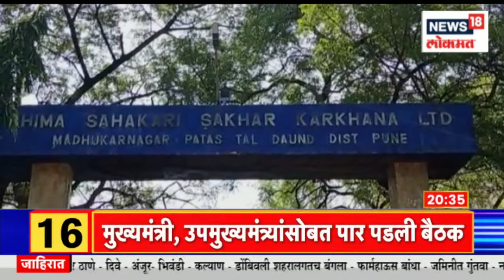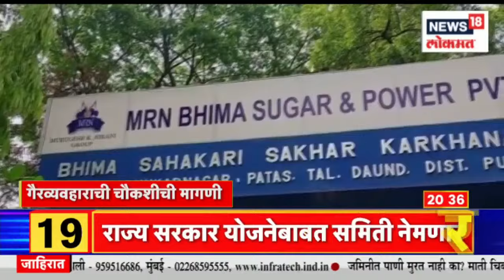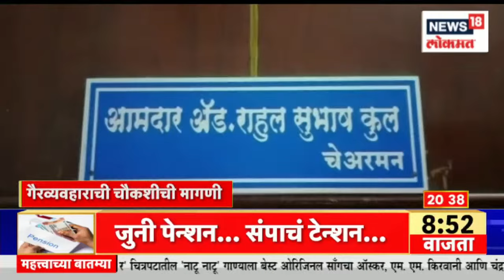Sanjay Raut on Rahul Kul : Bhima Cooperative Sugar Factoryवरून राऊतांच्या टार्गेटवर भाजपचे राहुल कुल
Turning tables, former Maharashtra Chief Minister Uddhav Thackeray’s close aide and Rajya Sabha member Sanjay Raut on Monday demanded a probe  into the alleged Rs 500 crore money laundering involving the Bhima Cooperative Sugar Factory controlled.

भाजपाचे आमदार राहुल कुल अध्यक्ष असलेल्या दौंडमधील भीमा सहकारी साखर कारखान्यात ५०० कोटी रुपयांचा आर्थिक गैरव्यवहार झाल्याचा आरोप खासदार संजय राऊत यांनी केला आहे. या प्रकरणी त्यांनी उपमुख्यमंत्री देवेंद्र फडणवीस यांना पत्र लिहित निःपक्ष चौकशीची मागणी केली आहे. दरम्यान, राऊतांच्या या आरोपांवर आमदार राहुल कुल यांनी प्रतिक्रिया दिली असून हे सर्व आरोप राजकीय असल्याचं ते म्हणाले. विधिमंडळाबाहेर पत्रकारांशी बोलताना त्यांनी यासंदर्भात प्रतिक्रिया दिली.

n18oc_news